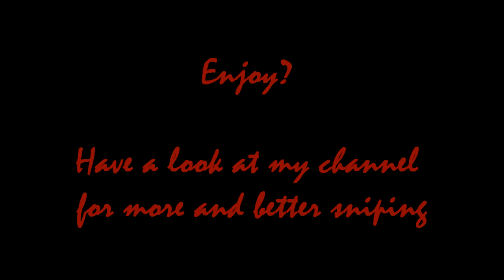Battlefield 3- An Amazing Minute of Sniping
Take a look and tell me what you think. This is what happens when I'm in a rhythmn. Enjoy in HD.